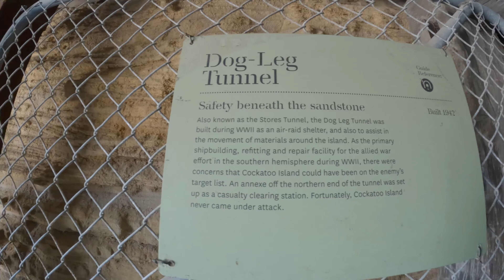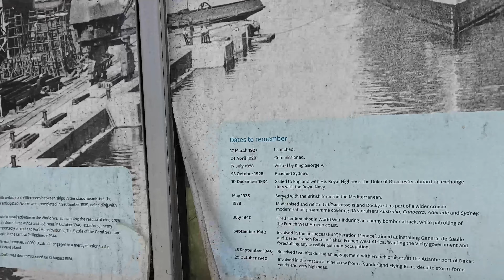Visiting Cockatoo Island - Part 1 | Australia Vlogs | Sydney Vlogs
Cockatoo Island is a UNESCO World Heritage site and a former jail. It is a good place to spend a day and the ferry way until Cockatoo Island is cherry on cake.